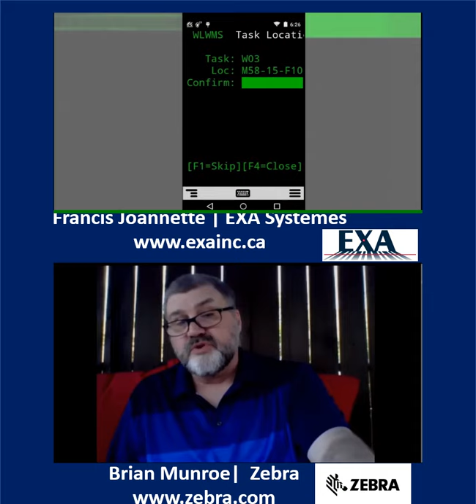Info Capsule ZEBRA (Ivanti WAvelink) with EXA Systems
“Think of COVID-19  pandemic as a opportunity to be  innovative!” said Brian Munroe from Zebra.  He's the BDM of Ivanti (Wavelink) product.
Watch this video and learn more about ZEBRA and IVANTI.